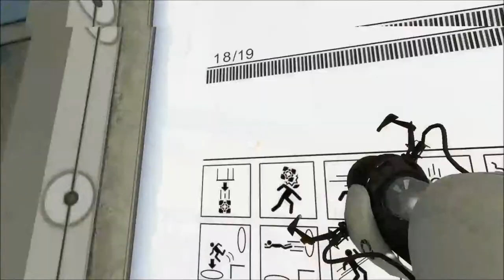Portal #005 Kumpelkubus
Portal 1 Lets Play
Offizielle Seite:

Wer da mitmacht?

l=german